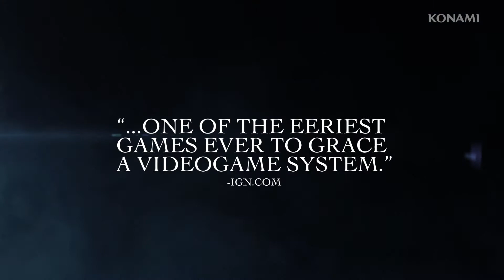Silent Hill HD Collection - Trailer 2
The 2nd trailer for the Silent Hill HD Collection